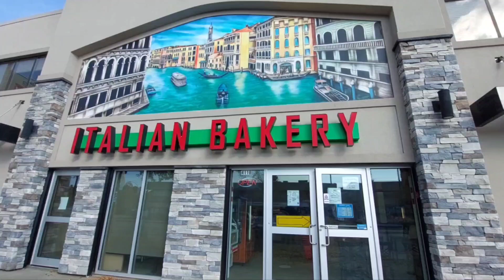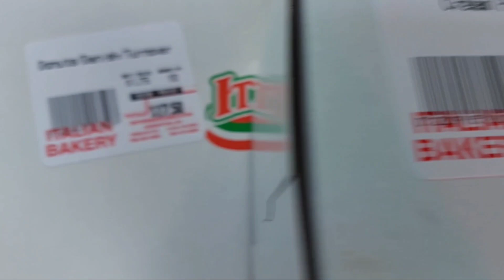Italian Bakery Edmonton North Canada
Italian bakery Edmonton Canada,
beli kue di Italian bakery,